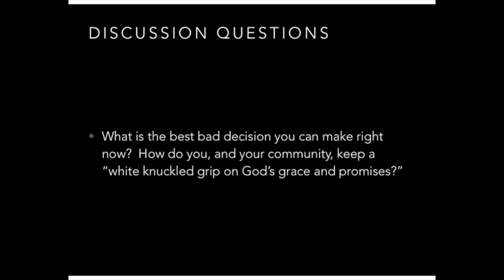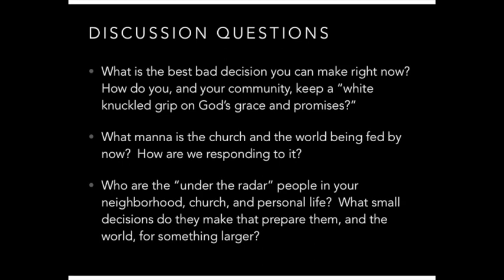Art and Exodus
This video is about Art and Exodus